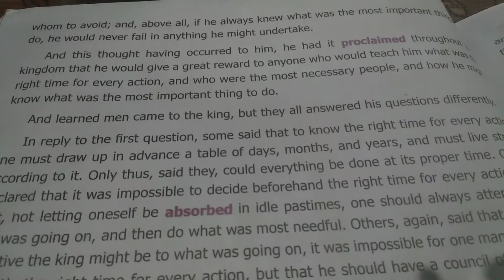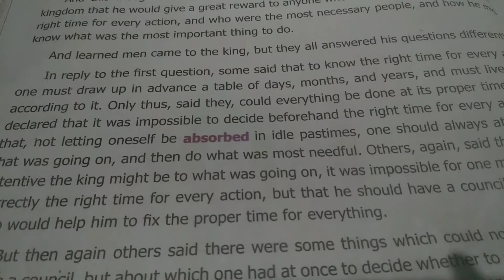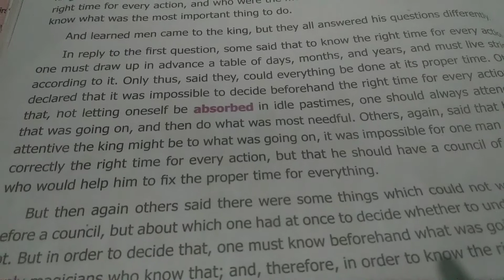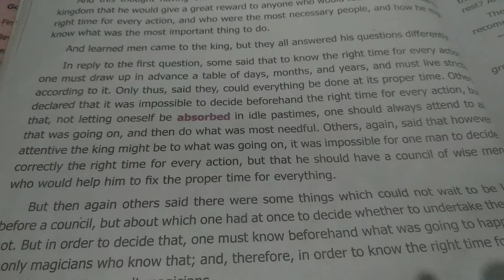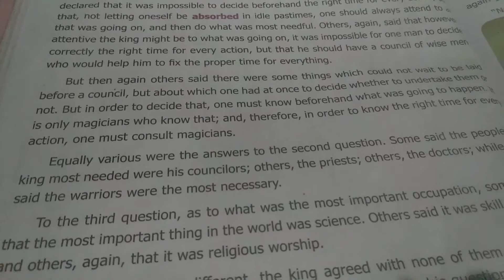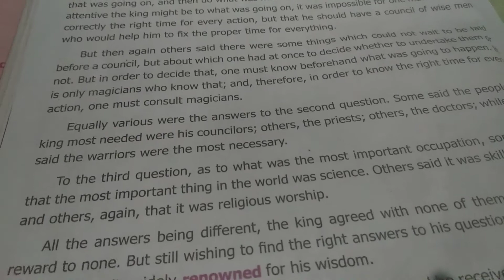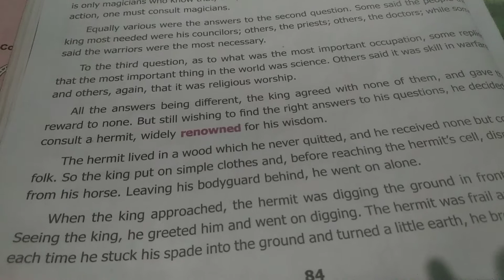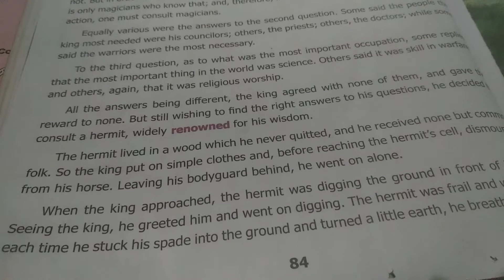class 8 English unit 3 supplementary The Three Questions section 1 part 1 Tamil Explanation video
samacheer kalvi class 8 English unit 3 supplementary The Three Questions section 1 part 1 Tamil Explanation video